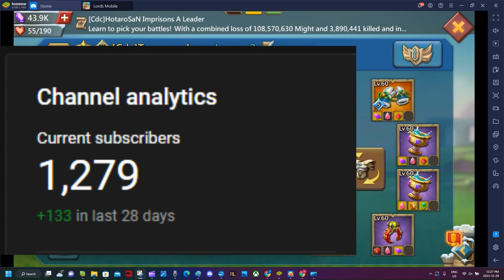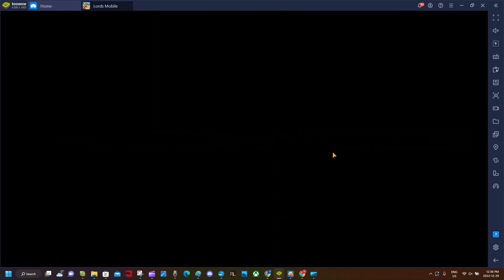Lords Mobile - My 2023 goals and expectations! F2P challenge predictions!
In this Lords Mobile video, I talk about my 2023 goals on my various accounts and give a small overview of my F2P challenges across my accounts.